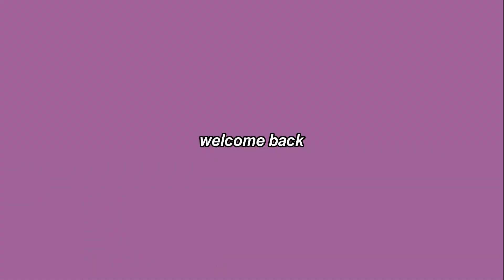the most chaotic roblox video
this is probably my favourite video i've made, i hope you guys enjoy it as much as i do